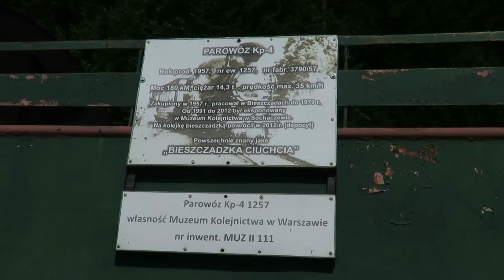Bieszczady '2018 - Majdan - muzeum bieszczdzkiej kolei wąskotorowej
z wędrówek po Bieszczadach '2018